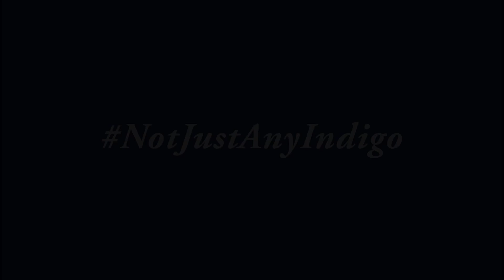Fabindia | Indigo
In a world of look-alikes, it’s a privilege to see the real. The new Indigo collection is as original as you! Bold, contemporary and authentic.